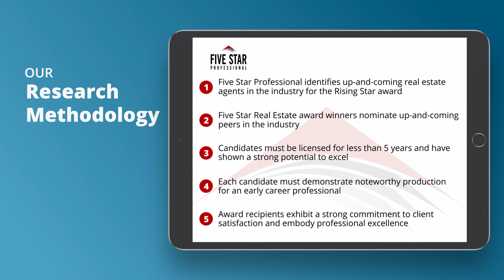2020 Dallas/Fort Worth Five Star Rising Star Stephanie Funk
Stephanie Funk wins the 2020 Five Star Rising Star Award! Five Star Rising Star Real Estate Agents represent up and coming real estate agents who, with less than five years experience, embody professional excellence and exhibit superior customer service. Winning agents are selected as a result of a rigorous and objective research process. For any market, each year’s field of winners represents no more than 7% of agents within the market.